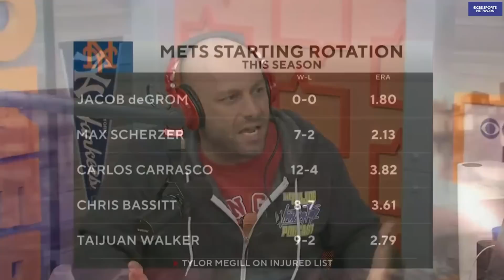Mets hold off the Braves | Boomer and Gio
Gio and Sal talk about the Mets 6-4 victory over the Braves.